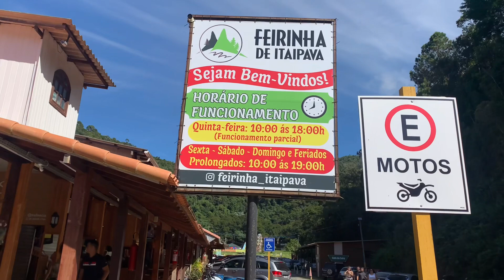FEIRINHA DE ITAIPAVA. QUERIDINHA DOS CARIOCAS PARA FAZER COMPRAS.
Conheça a Feirinha de Itaipava! Lugar de compras queridinho de petropolitanos, cariocas e turistas!